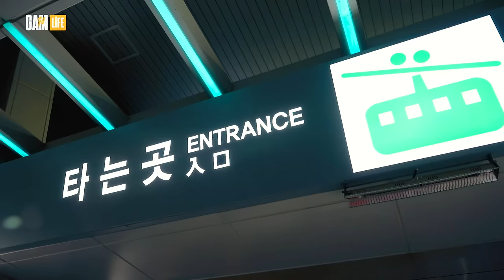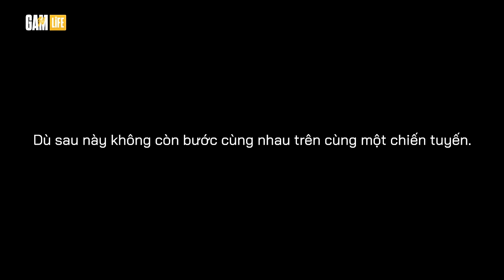GAM Life at Worlds'23 | EP.9: THE UNTOLD STORY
Những câu chuyện chưa kể

Sau thất bại đầu tiên của GAM trước LOUD tại CKTG 2023, GAM đã có một buổi đi giải khuây tại tháp Namsan. Tại đây, câu chuyện về “sức mạnh tình bạn” của GAM đã khởi đầu khi các thành viên đã có dịp để bộc bạch những suy nghĩ của bản thân mình, giúp cả đội có thể hiểu nhau hơn và đoàn kết hơn. Sẽ có những gì trong buổi nói chuyện đầy cảm xúc và nước mắt này để vực dậy tinh thần cả đội cho những trận đấu tiếp theo?